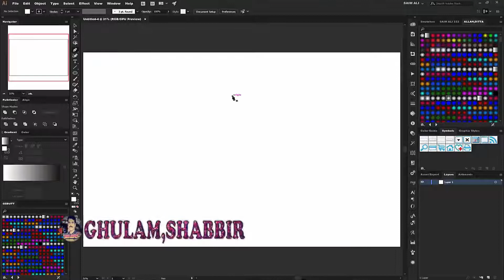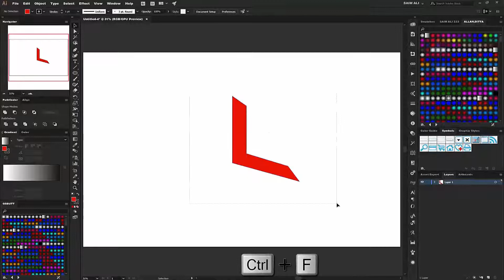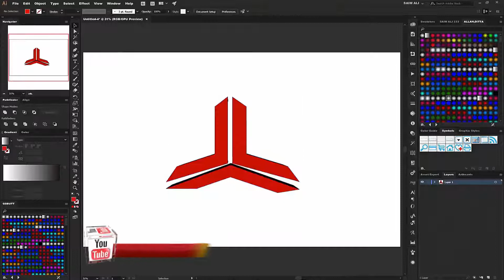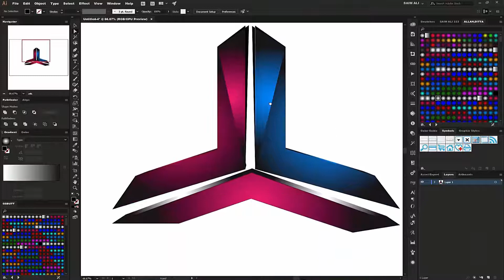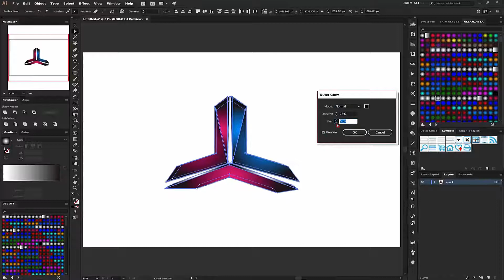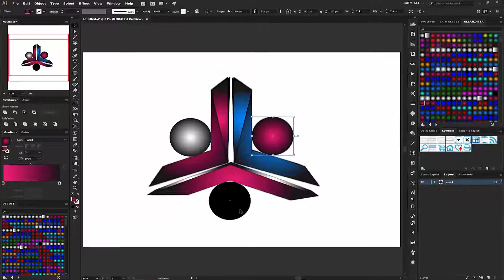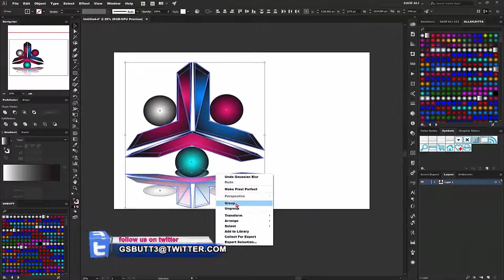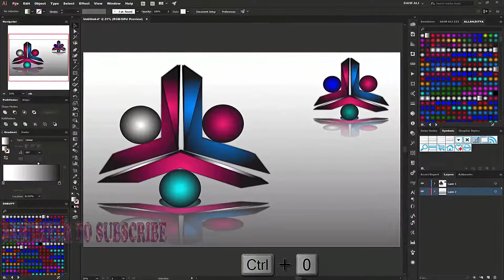Adobe illustrator Tutorials | How To Make 3D Logo Design -AHAD,ALI-GD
HEY EVERYONE
Back with another tutorial. Today I'll be showing you Adobe Photoshop Tutorials | How To Make 3D Logo Design -AHAD,ALI-GD Follow along with the tutorial and if you face problems you can leave a comment for me, I'll assist you anytime. BY AHAD ALI GRAPHIC,DESIGN. Hope this tutorial helps you.